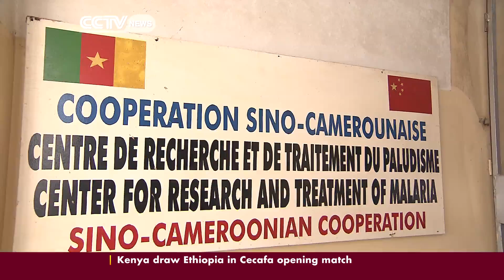Chinese doctors boosting Cameroon's health services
The state health service in Cameroon is struggling to cope. For every ten thousand people, just two doctors are available. But a small team of doctors from China has been making a big difference. CCTV's Maria Galang has more